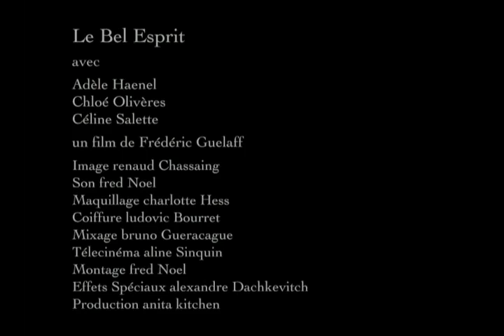Adèle Haenel - Le Bel Esprit (Short)